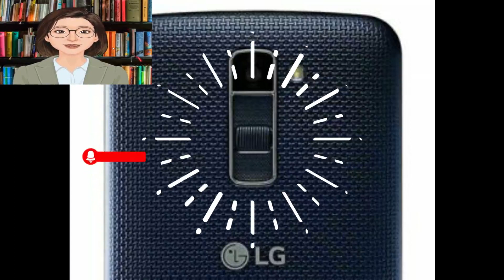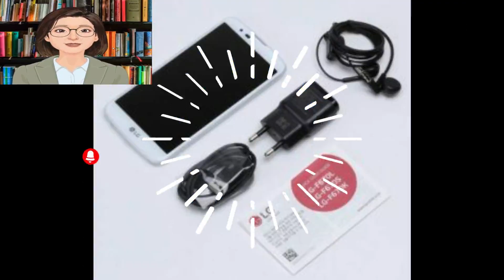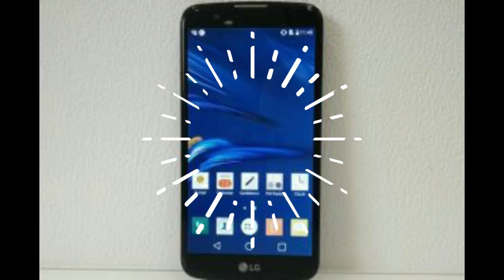No dudes en comprar el LG K10 barato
En enero de 2016, la empresa LG lanzó al mercado global y árabe el teléfono LG K10, un teléfono de gama media con grandes capacidades, con el fin de competir con diferentes marcas de móviles, y porque repasamos el precio, ventajas y desventajas de este teléfono.

Especificaciones del teléfono LG K10:
Admite la conexión a la red de segunda, tercera y cuarta generación.
El peso del teléfono es de 142 gramos.
Las dimensiones del teléfono son 146 x 74,8 x 8,8 mm.
El teléfono funciona con dos tarjetas Nano SIM en modo de espera.
El teléfono ejecuta Android Marshmallow 6 (la versión más popular, hay otra versión con Android Lollipop 5.1.1).
Pantalla LCD IPS de 5,3 pulgadas, resolución de 720 * 1280 píxeles, la pantalla es compatible con el sistema de protección Corning Gorilla Glass 3.
La cámara trasera del teléfono es de 13 megapíxeles con ranura para lente f / 2.2 y flash LED (también hay una versión no generalizada, que es una versión 3G que funciona con una cámara de 8 megapíxeles), también puedes grabar video 1080p, la cámara frontal es de 5 megapíxeles con ranura para lente f / 2.4 sin flash para la cámara frontal.
El teléfono funciona con un procesador de ocho núcleos con una frecuencia de 1.4 GHz, y también hay un procesador gráfico Aderno 306 para ejecutar videojuegos.
El teléfono funciona con 2 GB de RAM (hay una versión que funciona con 1,5 GB de RAM y una copia funciona con 1 GB de RAM).
La memoria interna del teléfono es de 16 GB y se puede agregar una memoria microSD externa de hasta 32 GB en su propia entrada.
Radio FM.
La batería del teléfono es de 2300 mAh, extraíble.